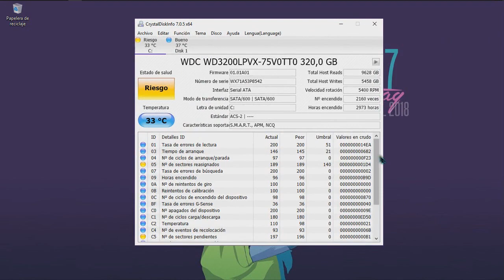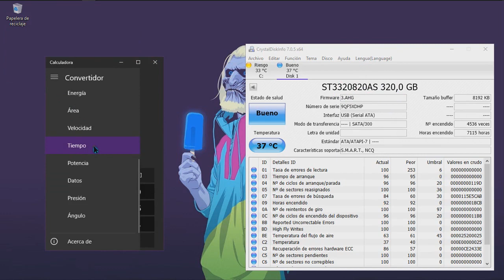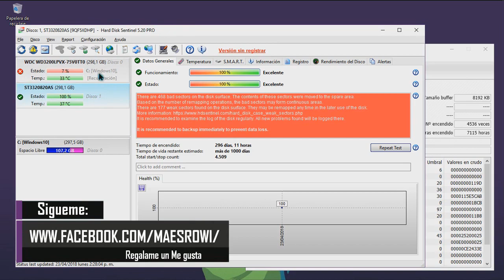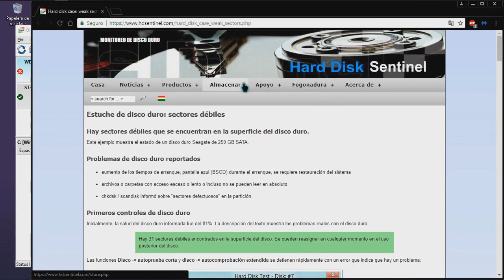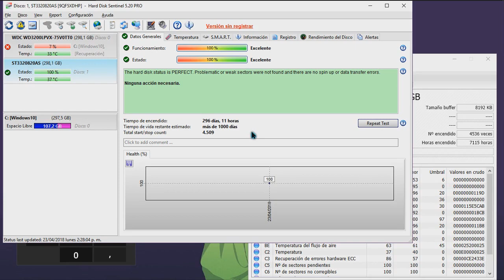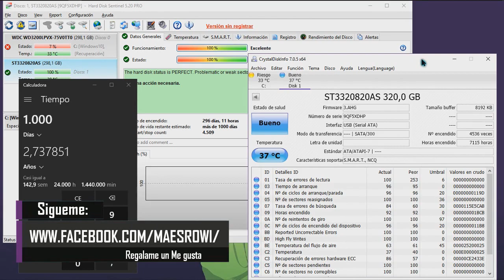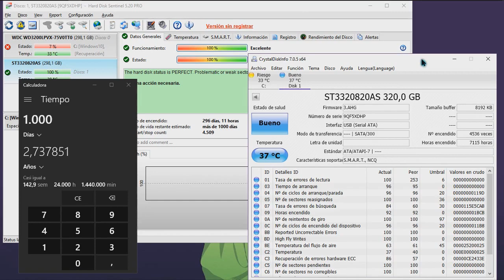¿Cómo saber si mi disco esta en Riesgo? Diagnostico/consejos Sobre compra de un HDD Usado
Aprende a diagnosticar un HDD,darle un valor, y calcular su tiempo de vida para reutilizarlo o venderlo.

Material usado en el vídeo:

lISTAS DE VIDEOS RECOMENDADA:
Optimizacion y personalización de windows

No olvides que si tomas el link con acortador de adf.ly nos ayudas mucho
a reunir ingresos para el canal

Maesrowi: Tecnología, Tutoriales, consejos y guías,presupuestos gamer,
hazlo tu mismo,se un experto en windows,aprende,educate,se diferente.